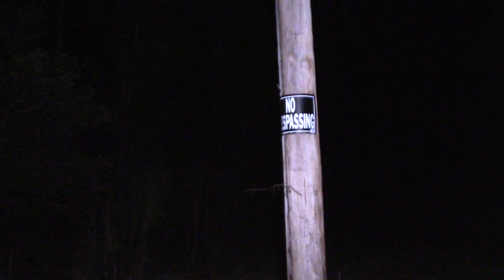Woods Trail & Shallow Grave?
Testing out new setup with camera LED video light panel...